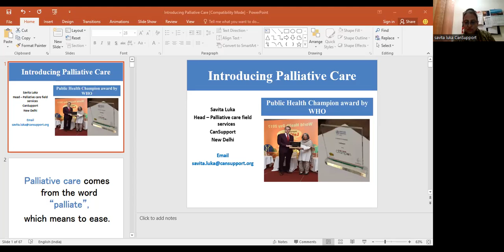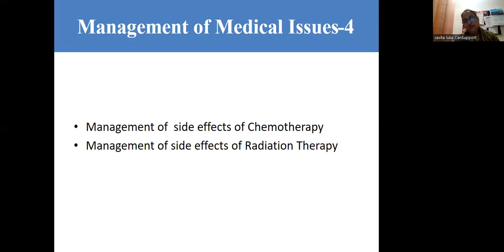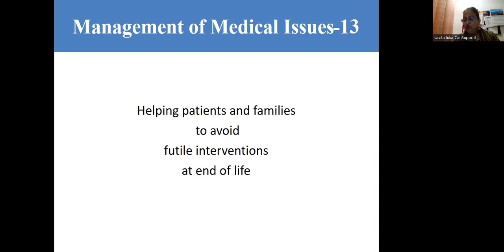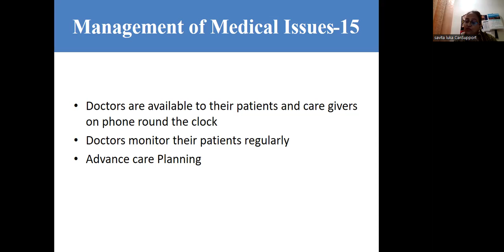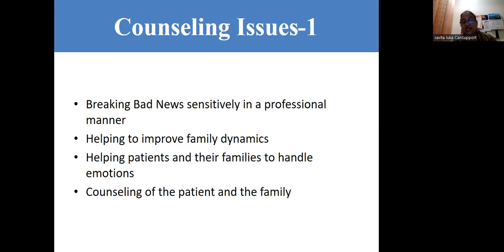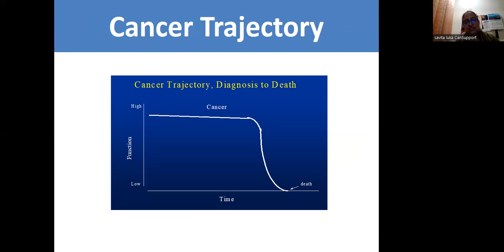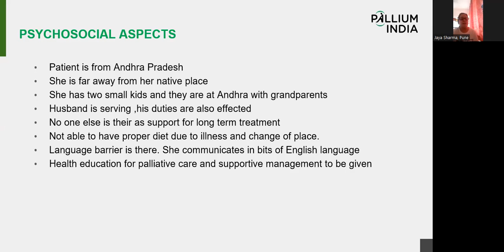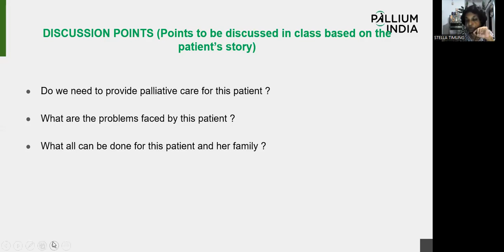TIPS-ECHO Season 107 FCPN 10: Session 01 "Introduction to palliative care" / Dr Savitha Luka